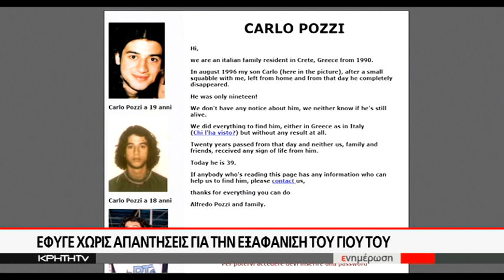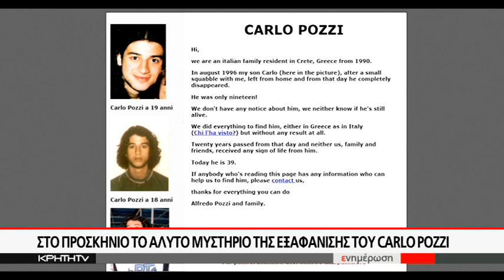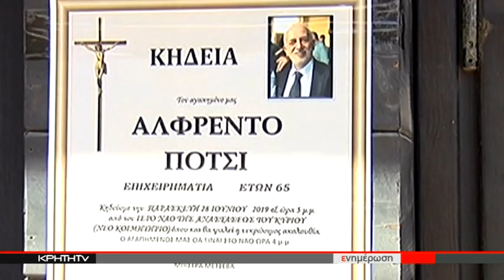Έφυγε χωρίς απαντήσεις για την εξαφάνιση του γιου του